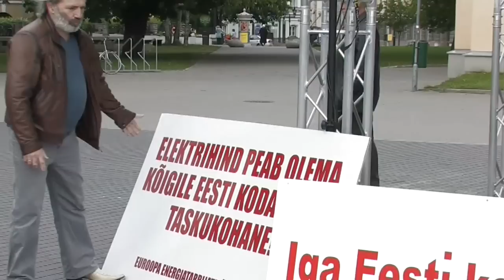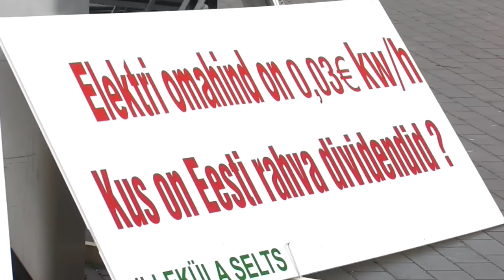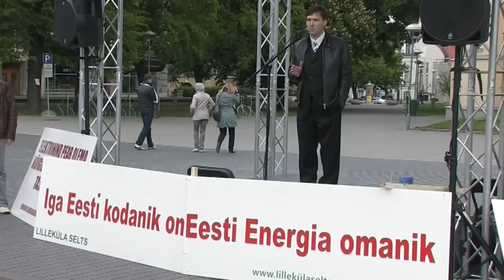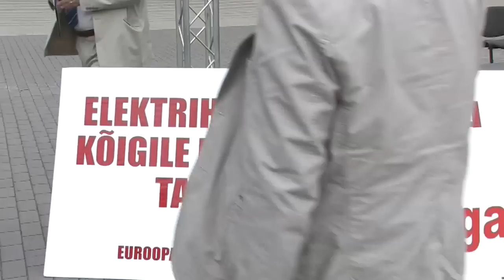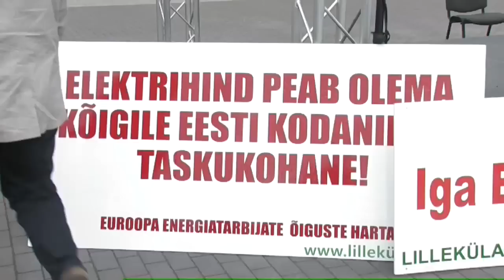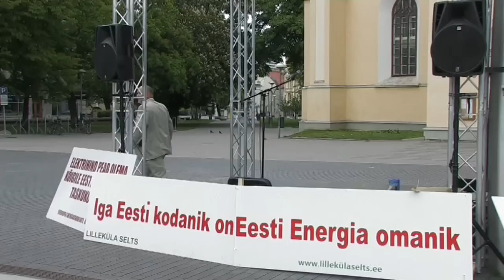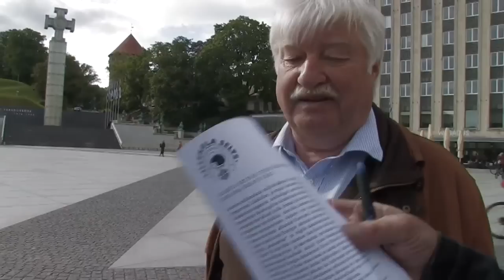Lilleküla Televisioon - Elektrituru mitteavamise konverents (Vabaduse väljakul 03.06.2012)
Leia siin puuduvad sõnavõttude ja vestluste algus lingid komentaarides

Korraldatud Eesti Konservatiivse Rahvaerakonna ja Lilleküla Seltsi poolt. Juhatab EKRE aseesimees Aivar Koitla.  Põhitöö konverentsi toimumiseks tegid Lilleküla Seltsi juhataja Olav Kivirand ja jurist Mati Makkar.

Sissejuhatavad vestlused:
youtu.be/iM_XDl1Lyyo?t=0s Aivar Koitla - Kõik hinnad tõusevad kuna voolu vabale turule minekuga tõuseb elektrihind
Professor Väino Rajangu - Valitsus ei arvesta rahva soovidega, on vaja muuta valimisseadust.
Lilleküla seltsi liige - Eesti rahvas liiga passiivne
Feeliks Saarevet - Eesti rahvas on nii suur rahvas, et ta ei hooli kes valitseb,

Sõnavõtud
EKRE aseesimees Aivar Koitla - Mida toob elektrienergia vaba turg.
Eesti Tarbijakaitse Liidu esimeed Enn Toivo Annuk Olen hämmingus kuna kogu elektrihinnapaketist, Elektrihind- 33%, ülekandetasu 36%, 10% taastuvenergiatasu, ja 21% maksud. Puudub btegelikut võimalus bõrsilt elektrit osta kui ka turg avaneb. Roorsi taotles pikendust vabale turule üleminekuks pikendust ja said seda. Seda peaks tegema ka Eesti.
Martin Helme EKRE liige. - Vajame Eesti elanikkonna heaolu kaitset vabariigi valitsuse poolt Eesti valitsus toodab ja müüb elektrienergiat ja selle hind tõuseb puhtalt poliitilistel põhjustel, Eesti inimeste huvide vastaselt.
Majandusprofessor Ivar Raig - Valitsus teeb seda mida ütlevad neile energia tootjad. Valitsus ei vii ellu rahva ahet, vaid ettevõtjate tahet.
Pöördumine Vabariigi Valitsusele, Presidendile, ja Riigikogule, Kui vastust ei tule augustiks, siis võtame ette allkirjade kogumise.
Saue Linnapea Enn Põlluaas - Valitsus teenib miljardeid hiigeldividende. Investeeringud on tehtud mitte kasumi arvelt, vaid laenude arvelt mille tarbija peab kinni maksma. Valitsus teeb näo, et neist elektrihind ei sõltu, aga riik on ju omanik. Valitsus tegeleb rahva välja suretamisega - genotsiidiga.
Põlevkivikeemia professor Jüri Soone - Suurettevõtted on võtnud monopoolse seisundi dikteerida hinda ja põlevkiviteaduse arengut Ettevõtete suur mõju valitsuse ja riigikogu otsustele mis määravad meie võimaluse normaalse hinnaga elektrit osta või kalli hinnaga osta need otsused on tegelikult tehtud ettevõtete peakontorites, kelle huvi on saada maksimaalset kasumit täna.
Tallinna klubi liige Feeliks Saarevet - Tasuta lõuna ehk energiaturu avanemine tõstab hinnad üles. Eesti rahvas sügavalt armastab oma juhte, see on rahva tahe, mis toimub, ise me oma juhid valisime, ise valime ka maksta voolu eest õiget ehk siis võimalikult kõrget hinda. johannes Rumm: "kogu eesti rahvas ei ole kogu ajaloo vältel elanud nii hästi kui praegu." irooniaga.

Elektriraha pole suur, aga suur on traadiraha, aga traadid panid punased, ja nüüd peame punastele maksma neile 2/3 arvest. Tänane koosolek näitab, et eesti rahvas ei taha olla kerjus, ja on valmis maksma kuna elektri kvaliteet on tõusnud nagu kõigi asjade kvaliteet.
Lilleküla Seltsi Esimees Olav Kivirand - Tulime välja pakkuma lahendusi, Elektrituru seaduse muudatus on välja pakutud, mis on nüüd 4-ndal lugemisel See seadus tuleks lükata edasi kuni sügiseni, et see muudetaks meile vastuvõetavaks. Elektri julgeolek ust rääkides tuleb esmalt rääkida tarbijale taskukohasest hinnast. Soomel on ülekande tasud kaks korda odavam kui ülekandetasu meil on 2/3 elektrihinnast võrgutasud. Vabaturule minekuga Eesti konkurentsivõime langeb ja rahvas vaesustub või lahkub. Üleskutse valitsusele teha ümarlaud seltsidest ja aatelistest inimestest, valitsusest eesti energiast, et otsida teid ja lahendada see praegune tupiktee. Olav Kivirand märgib, et Põlevkivi kuulub eesti rahvale, ja ei ole põhjust kunstlikult näidata, et põlevkivi hind on hirmkallis.
2/3 meie põlevkivist on juba ära töödeldur 2miljard T töödeldud ja 500milj on alles, On vaja korralikku arengukava mitte ainult nagu praegu 2020-nda aastani.
Teha see 2050-ni nii et näeme, et see põlevkivi on olemas.
Aivar Koitla esitab Lilleküla Seltsi ja EKRE ühisdeklaratsiooni parlamendile, riigikogule, ja presidendile, mis on leitav lähi ajal

lingid jätkuvad komentaarides